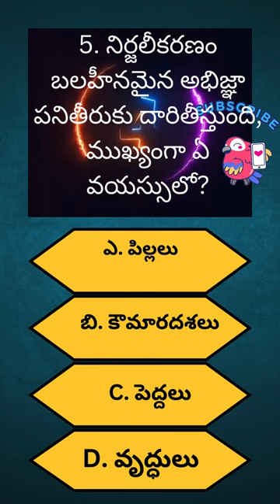cognitive facts health quiz gk gkquiz knowledge youtubeshorts shorts shortsfeed shortsvideo sun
how to treat dehydration in the elderly,cognitive impairment,best way to treat dehydration in seniors,dehydration,signs of dehydration in elderly,how to treat dehydration at home for seniors,signs of dehydration in seniors,hydration,dehydration symptoms,cognitive rehabilitation,how to get rid of brain fog,treatment of dehydration,hydration lectures series,rehydration,symptoms of dehydration,why do i need to drink water,how to cure brain fog naturally

Heart#facts#health#quiz#gk#gkquiz#knowledge#youtubeshorts
Blood
heart
energy